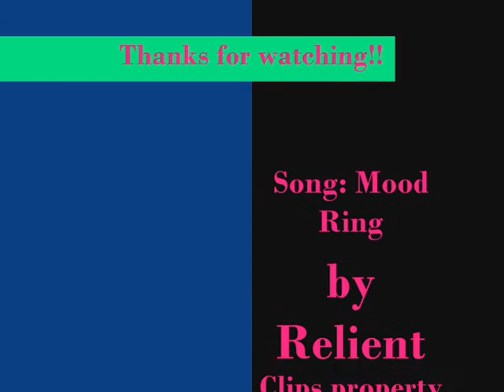mood rings- twilight girls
Song: Mood Rings
I only own the editing sorry to disapoint if you thought I was stephanie Myer! :)